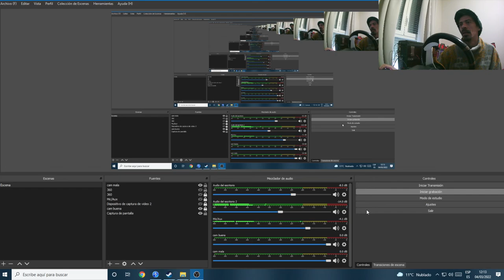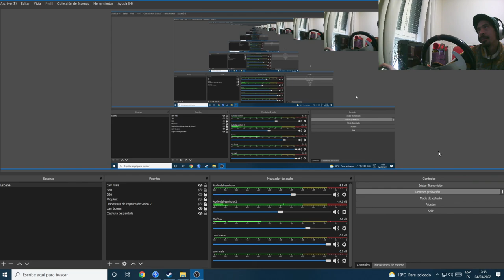Volando de Bilbao a Medina De Pomar